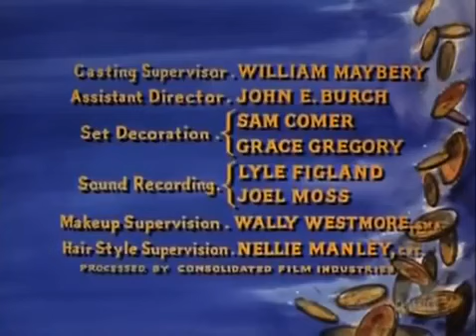Bonanza: S03E25 {The Lawmaker}